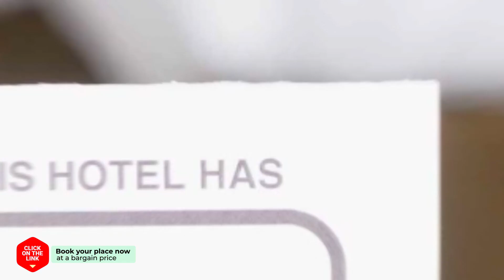Nyx Fox Hotel Cheonan hotel review | Hotels in Cheonan | Korean Hotels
Nyx Fox Hotel Cheonan hotel video review. Hotels in Cheonan, asian 3 stars hotels.